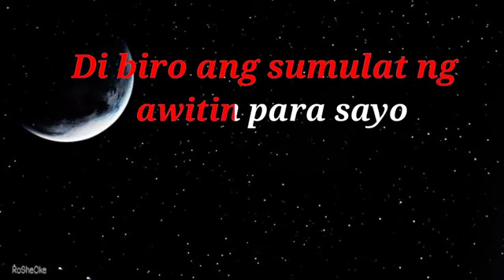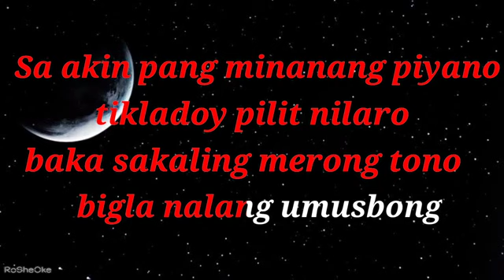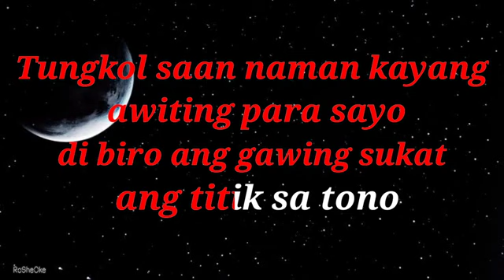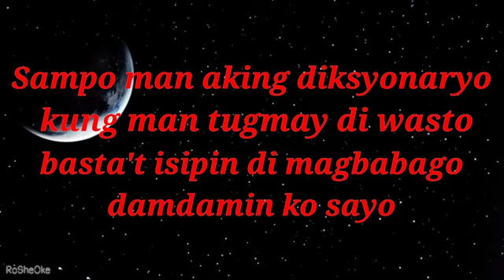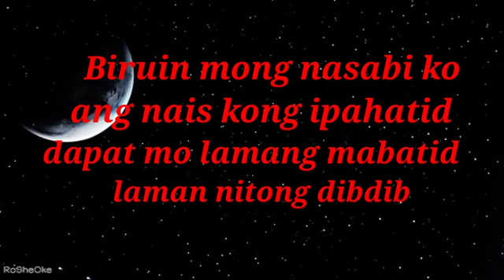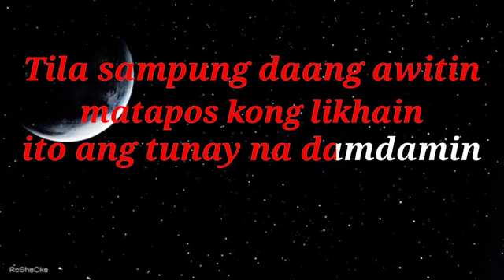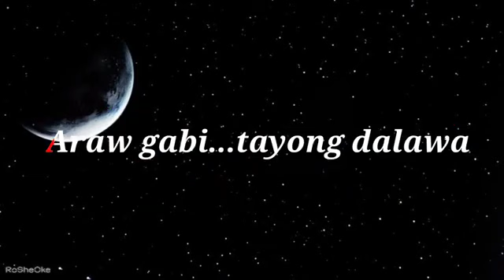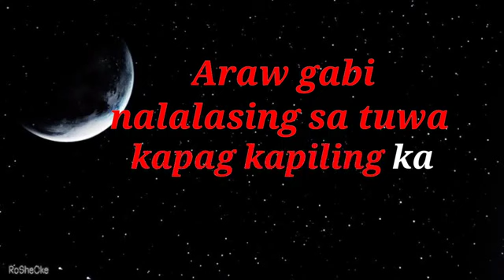Regine Velasquez Araw Gabi Karaoke Male Version onlinevideoconverter com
Araw Gabi by Regine Velasquez Karaoke

We’ve just launched a game-changing new feature into Vidnami which allows you to record directly from your WEBCAM, and create Presenter Style Videos in under 10 minutes!